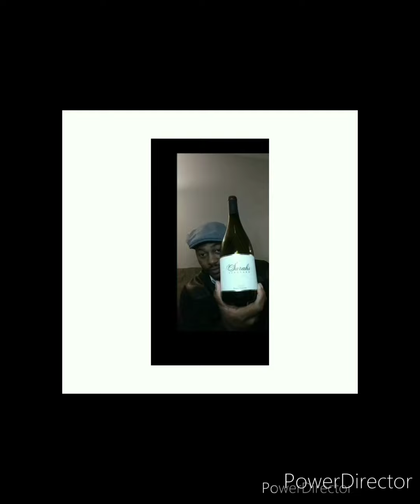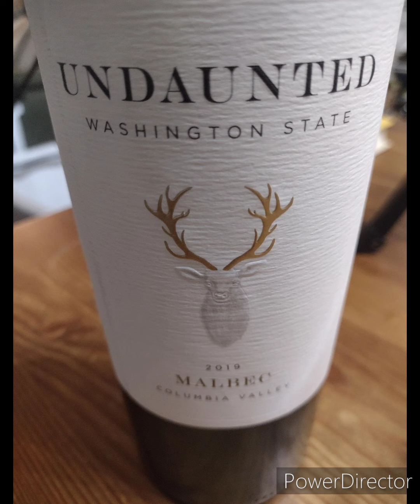"Wine Steal Of The Week" Episode #135 Columbia Valley Malbec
So yeah, Malbec's not only grown in Argentina, it actually started off as a Bordeaux grape and also had a place in Loire! Well now, other places are planting this amazing grape and today we're in Washington. Let's see how it fairs, Cheers!

GrapesandSand.com